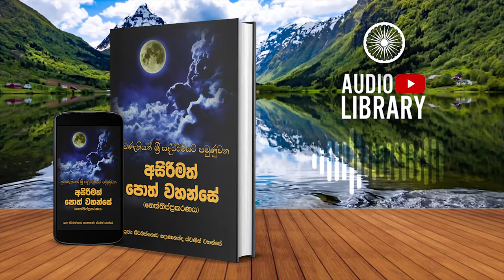3.2.15 පරික්ඛාරහාර සම්පාතෝ | නෙත්තිප්ප්‍රකරණය | Neththippakaranaya ( AudioBook )